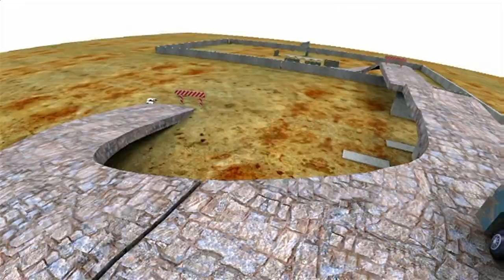Tricky Truck by Archee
Assembly Summer 2010 Game development competition entry, 1st place.

Title: Tricky Truck
Author: Archee